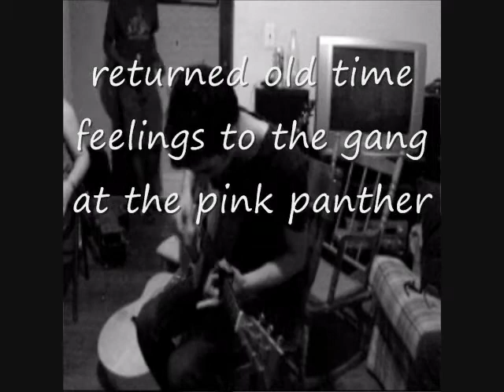"Please Come Back" by Brent McCormick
There came this returned of old time feeling to the gang at the pink panther for episode 11 on aug 7 2014